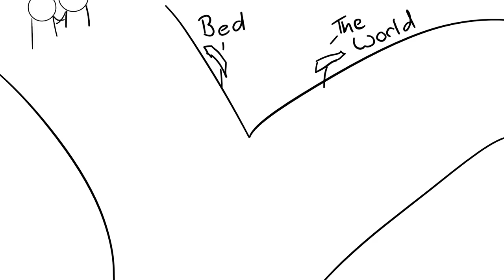From Universe Inside Me Collections